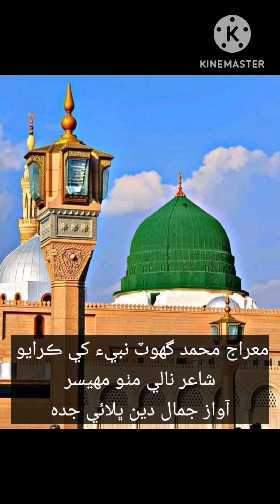miraj ul nabi by jamaldin bhalaee